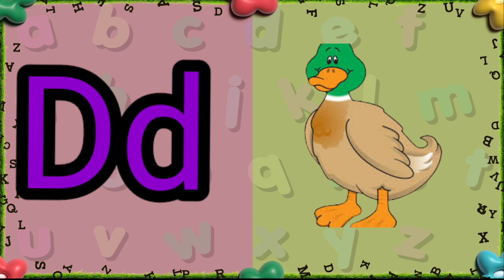Phonics song A for apple 🍎 abc videos abc phonics abc poems abc songs nursery rhymes nursery phonic